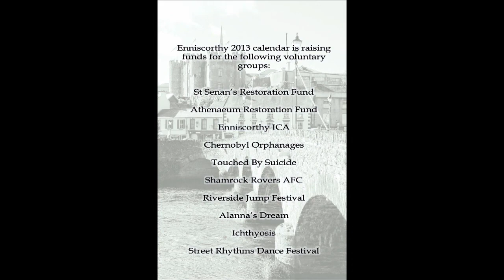I Am A Town - Enniscorthy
Poem and images about Enniscorthy written by Eamonn Doyle and read by his father Sean Og O’Dubhghaill, a local historian who spent 40 years on Enniscorthy Town Council and Wexford County Council!